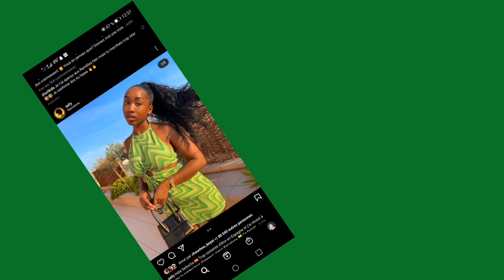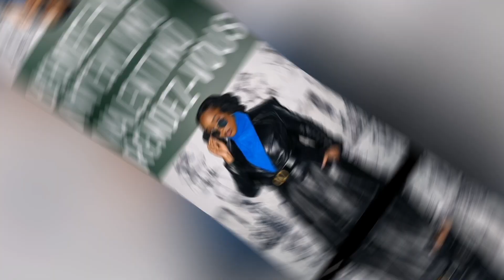Le look de crazy sally ?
Dans vidéo je partage les meilleurs style vestimentaire de Crazy Sally selon moi.